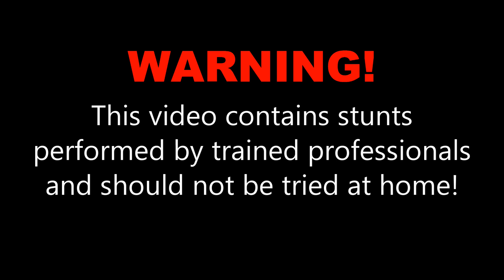MaryJane H. at Skydive OBX